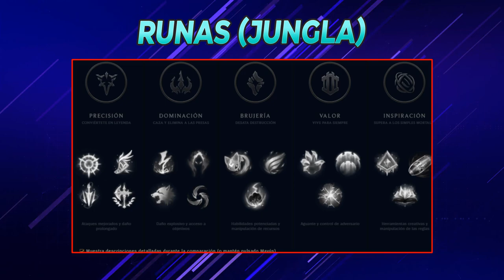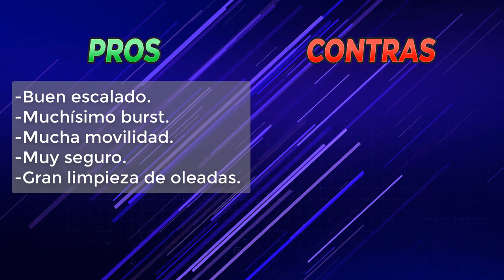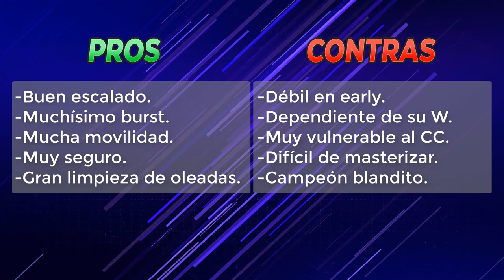🔰 GUÍA AVANZADA EKKO S13 🔰 JUNGLA Y MID | COMBOS, RUNAS, BUILD, CONSEJOS, HABILIDADES...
Hoy os traigo una guía avanzada con Ekko para mainearlo en la S13 tanto en la jungla como en mid.

00:00 Intro
00:17 Habilidades
06:18 Runas de jungla
08:54 Runas de mid
12:03 Objetos
19:51 Pros y contras
22:52 Combos y consejos

Guía avanzada de Ekko mid y jungla en la S13 en español. Ekko guía. Ekko runas. Ekko build. Ekko combos. Ekko habilidades. Ekko counters. Ekko. Ekko consejos. Ekko Guía S13. Ekko jungla guía. Ekko mid guía. Ekko medio guía.